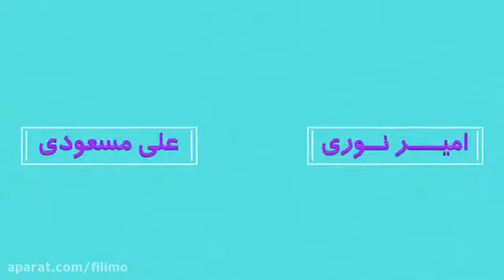دانلود فیلم سینمای ناردون با کیفیت عالی و لینک مستقیم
داستان فیلم سینمای ناردون :
خرج عروسی بیشتر است یا عزا؟بهتر است عزا را در عروسی و عروسی را تو عزا بگیرد که خرجش کمتر باشد و..
شما میتوانید فیلم سینمای ناردون را با لینک مستقیم و کیفیت عالی از رسانه سیما دانلود دریافت نماید